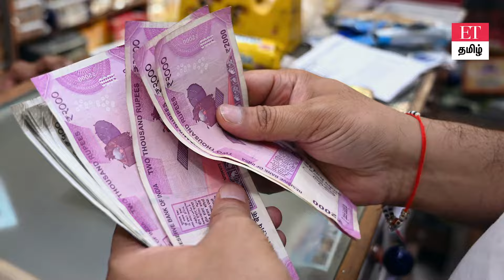₹50,000 scholarship தரும் AICTE... இனி easyயா College fees கட்டலாம்|ET TAMIL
நன்றி